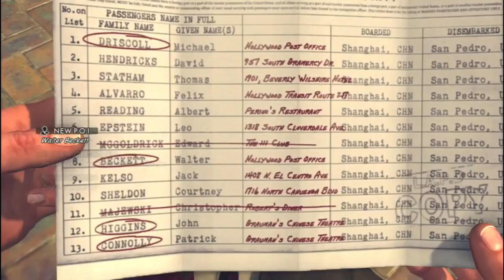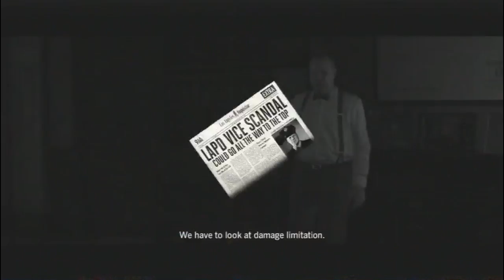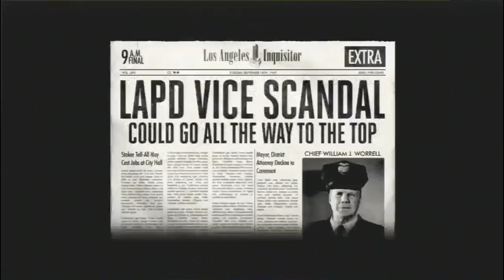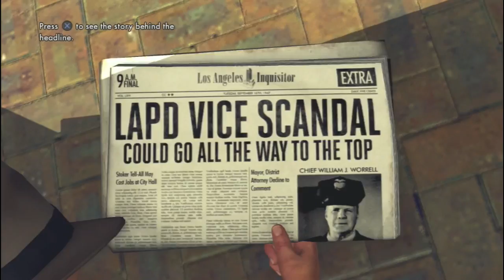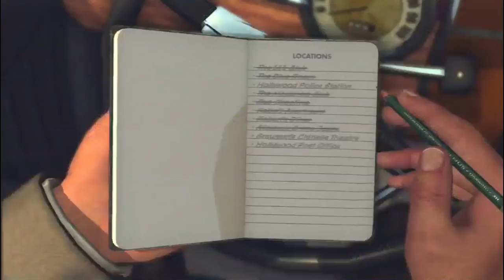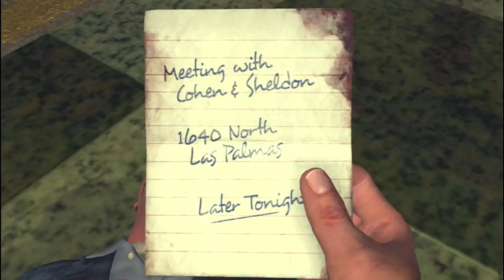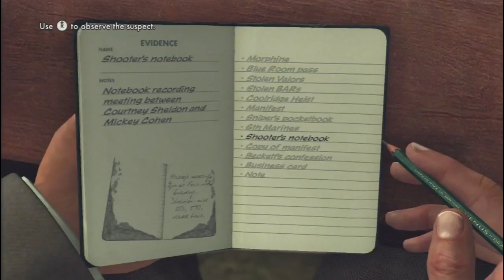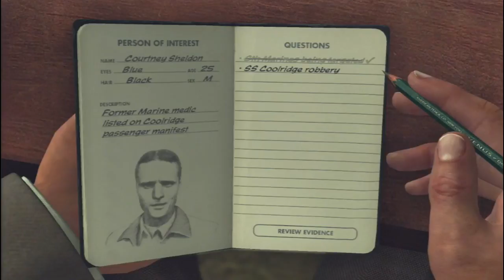L.A. Noire | 46 | The Men behind the Papers